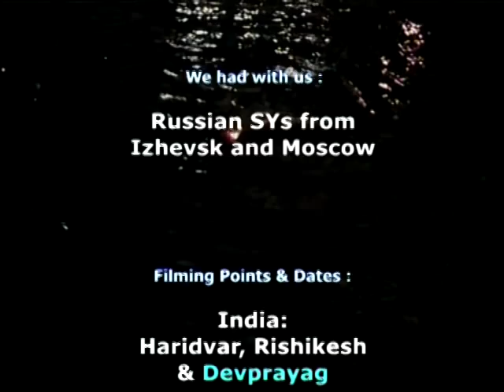River of Life4. Bhagirathi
December 2006. Russian SYs are having a Trip
to origination of Ganges in Himalayas.